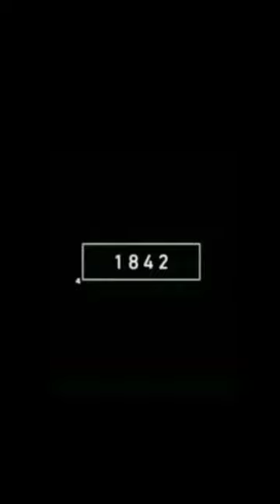2023 Bail and 5000 Bce Bail || Ancient Creatures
2023 Bail and 5000 Bce Bail || Ancient Creatures baile 5000bce animals animalshorts animalsvideo animal video #2023